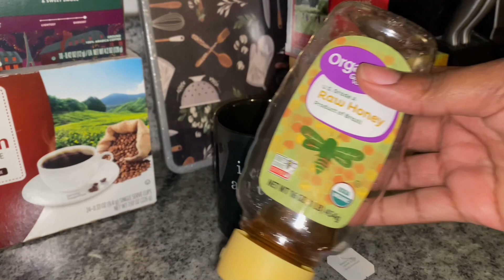spend the day with me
hey y’all it’s Blu! welcome to another sunday vlog. i hope you enjoy this sort of productive day with me. welcome to the new members of our garden. i’m so grateful for all my supporters! you’re all so appreciated. 🫶🏽😭 i love you!

talk soon,
mwah! 💋🦋